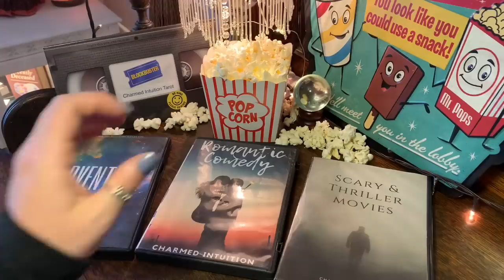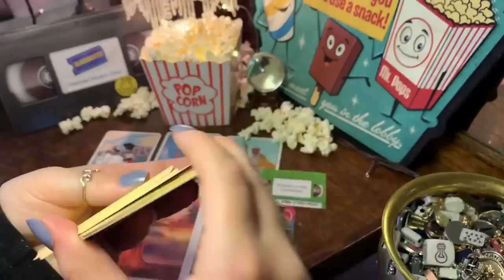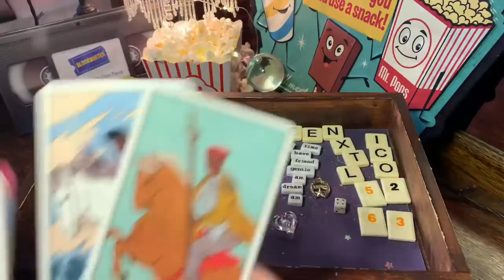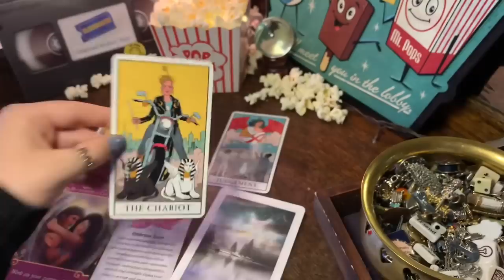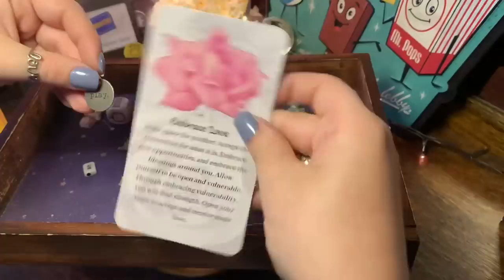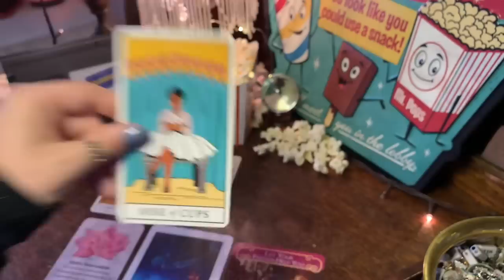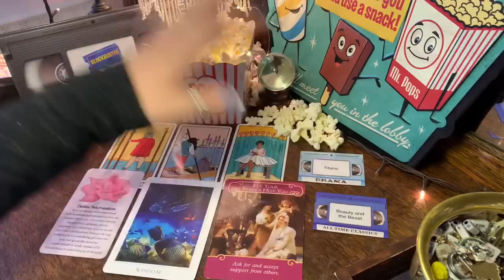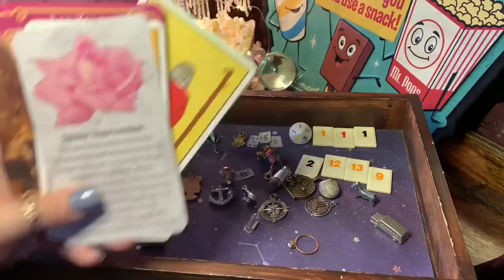Pick a Card 😍 Coming Soon To Your Love Life ❤️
Hello cozy people ! I am SO excited for this video . This is based on a movie pick a card I did last year ❤️ (linked below) I hope you enjoy the reading !

🎥 My First Movie Themed Pick a Card from A year ago ...

🔮 Who Is Your Soulmate ?  Very Detailed !

👩🏻‍💻 Your Perfect Career - Ice Cream Parlour Style 🍦

💥Video I did with charm casting, pillow fort building, fun deck tours & pure coziness !

🍿Timestamps🍿
1) 2:15
2) 17:54
3) 32:05

🔮 Decks Used During This Video
1. The Modern Witch Tarot
2. Love Compass Oracle
3. Romance Angels
4. Sacred Destiny Oracle
5. Blockbuster game cards from the Blockbuster Party Game

⚠️Note- I do NOT have Facebook . I have been getting questions regarding this recently . I only have Instagram ^listed above and YouTube 💕

❗️Please remember my videos are general readings . Use your own judgment when making any decision. Have fun and enjoy! 💕